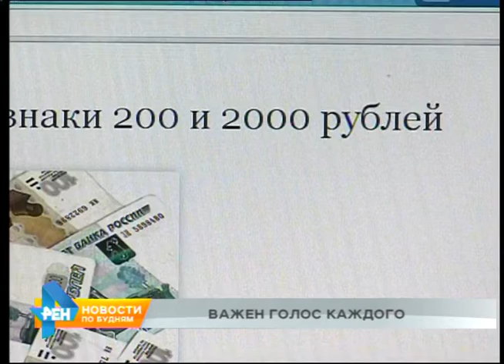Выбирать символ для банкнот в 200 и 2000 рублей приглашают всех желающих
Досрочного голосования на предстоящих выборах в Государственную Думу не будет. Об этом сегодня сообщили в избирательной комиссии Иркутской области.

При этом 18 сентября жителям региона предстоит определить не только парламентариев федерального уровня, также пройдут выборы глав населённых пунктов, депутатов местных Дум, а в двух округах определят представителей в Законодательное Собрание области. Однако всё-таки самой масштабной станет кампания по выборам в Госдуму. В ней смогут принять участие более 1,8 млн человек - именно столько на территории региона зарегистрировано избирателей. Проголосовать смогут и те, кто является гражданином Российской Федерации, но проживает в другом государстве.

ЭДУАРД ДЕВИЦКИЙ, председатель избирательной комиссии Иркутской области: "Несмотря на то, что он проживает там - в Гане или на Гаити, ему должно быть предоставлено в соответствии с требованием федерального законодательства право голосовать на каком-то избирательном округе. Аргентина, Бразилия, Суринам, Венесуэла, Доминиканская Республика и Гаити. Гаити - это наши люди. То есть они будут голосовать за депутата, который на северах у нас будет избиратся".